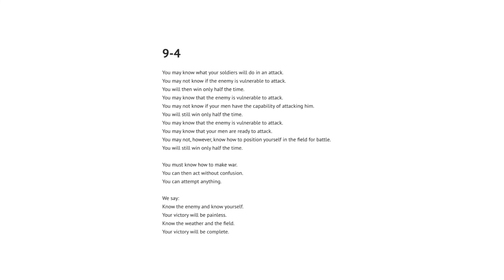9-4 Art of War by Sun Tzu, edit by SadTie